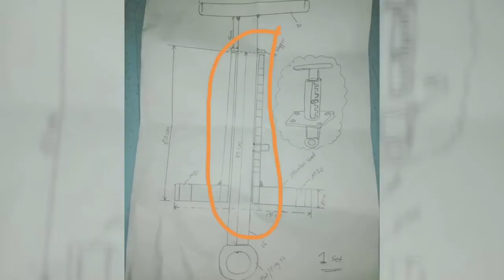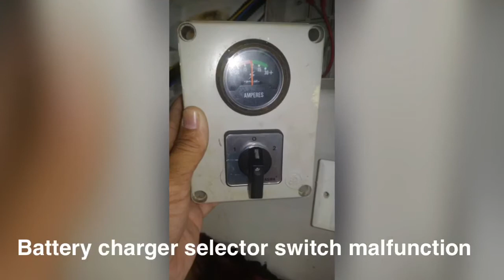Boat Maintenance POV 1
Pearl of Victoria 1
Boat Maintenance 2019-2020